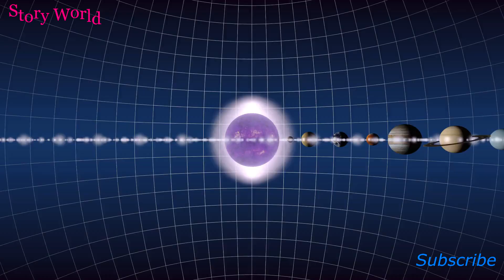FUN FACTS ABOUT SPACE! PLANET FACTS FOR KIDS! Stars! Saturn! Learning Colors! Funny! Story World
Discover ten fascinating facts about space here at Nat Geo Kids. How big is the sun? What are comets made ..Space is cold, airless, and is constantly bombarded with radiation. A person would be dead within seconds if they found themselves in space without the protection of a spaceship or space suit. But very tiny animals called water bears have been sent into Earth orbit and returned alive. They probably evolved this ability from living in some of Earth’s harshest, driest environments. They’re also kind of cute..A galaxy is a collection of solar systems, which include planets, moons, asteroids, and comets that circle around a star. There are billions of galaxies within Space. Each galaxy can have billions of stars. The Milky Way is just one in billions! story world...story world